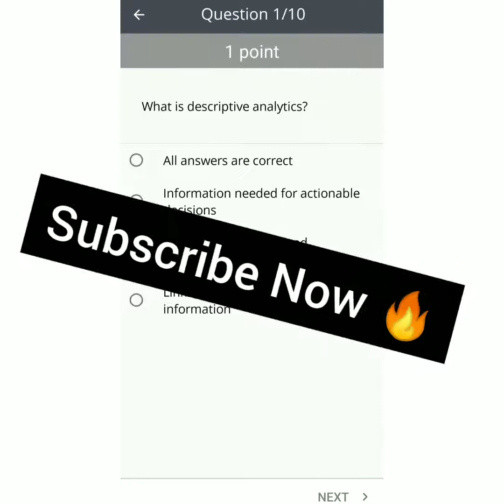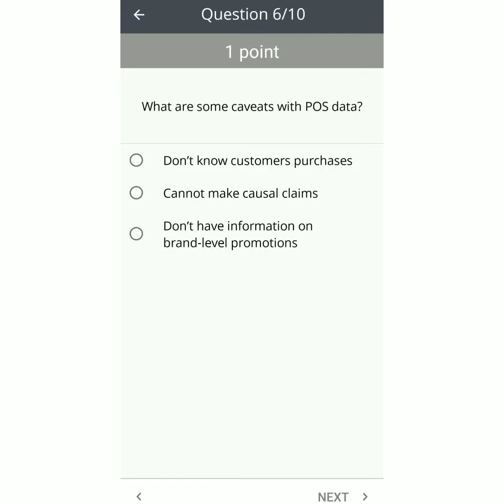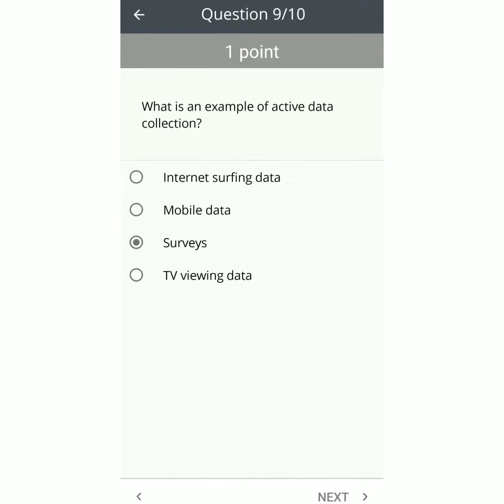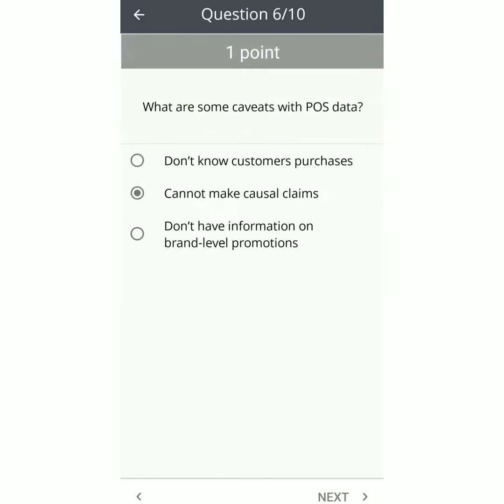Customer Analysis week 2 quiz answers | Customer analysis week 2 coursera quiz answers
Course Name: Customer Analysis
Credit-Coursera